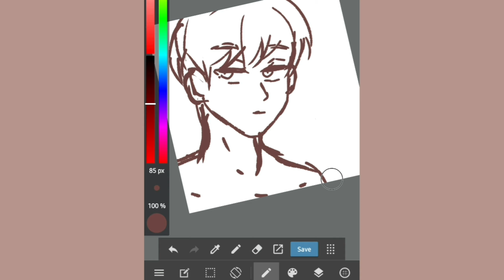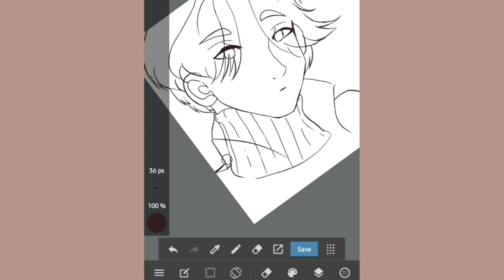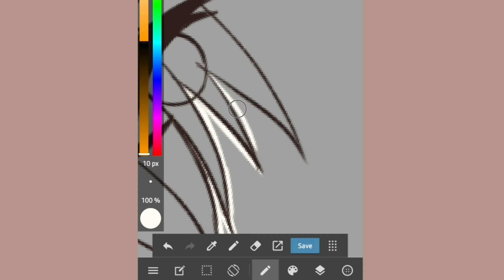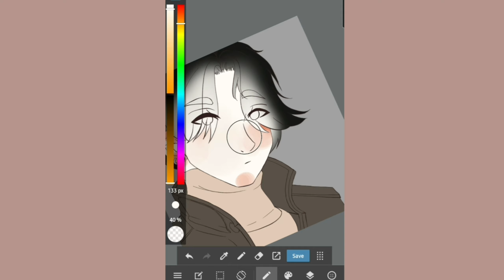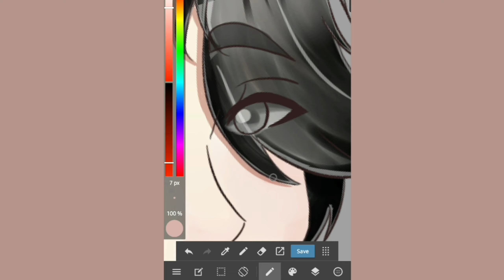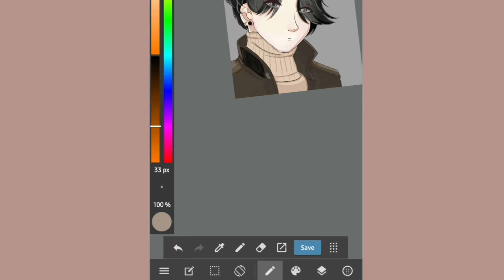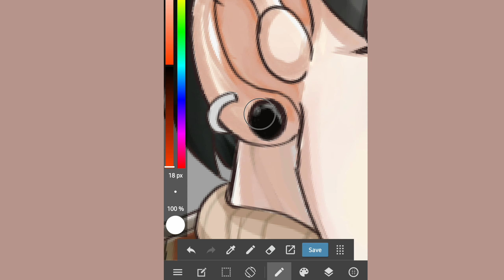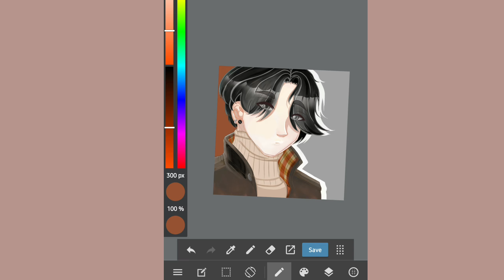📚Day at the library - [Speedpaint#2]☕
Hello welcome back to another speedpaint.

Moving - H E R B
Snowman - WYS
Chirp - Hazy Year